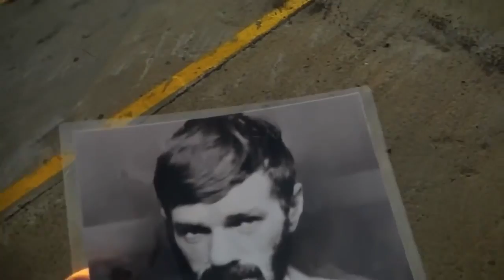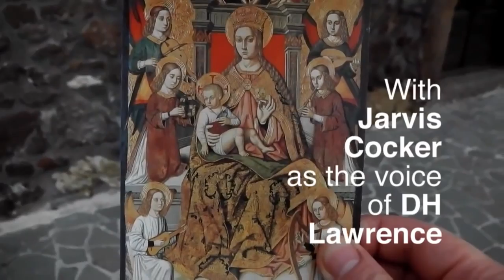6 Desires: DH Lawrence and Sardinia (2014) Trailer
Hibrow and Don Boyd present
6 Desires: DH Lawrence and Sardinia
Narration by Mark Cousins, Jarvis Cocker and Gillian Moreton

In 1921, DH Lawrence travelled to Sardinia to search for sun and a simpler way of living. His writing about the trip is amongst the most vivid in literature.
Lawrence wanted to escape the 20th Century, but he couldn't. Mussolini was coming and so was sickness.
Mark Cousins's innovative new film retraces Lawrence's journey, and gets to the heart of its beauty and passion.

"Dazzling" - BFI London Film Festival

Directed, photographed and written by Mark Cousins
Produced by Samm Haillay, Laura Marcellino, Don Boyd and Duane Hopkins
Associate Producer Dominic Dowbekin
Production Manager Ian Orwin
Idea and Co-Writer Laura Marcellino
Drive and Fixer Enrico MarianiLocation
Advisor Luca Carcassi
Sound Recording Gillian Moreton
Editor Timo Langer
Original Score Aaron Kelly
Dubbing Mixer Ali Murray
DLab Mediatek Post

Adapted from D.H. Lawrence’s Sea and Sardinia (1921) With kind permission from Pollinger Ltd. London